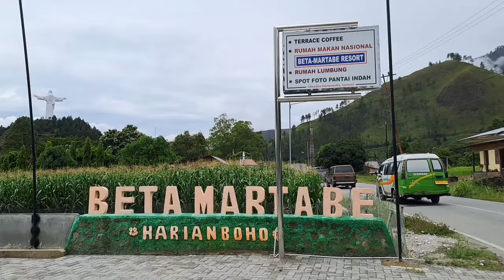RESTAURANT MINANG BESAR DI KAWASAN SIBEA BEA KABUPATEN SAMOSIR.